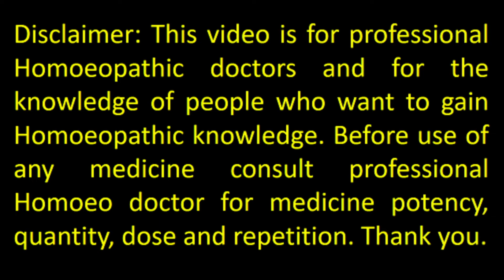Carbo Veg for Low Vitality & Digestive Disturbances | Homeopathic Treatment Explained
In this lecture, we discuss the benefits of Carbo Veg (Activated Charcoal) as a homeopathic remedy for low vitality, fatigue, and various digestive disturbances. Carbo Veg is widely known for its ability to restore energy levels, improve digestion, and aid in conditions like bloating, indigestion, and sluggish metabolism. Whether you're struggling with fatigue, bloating, or other digestive issues, Carbo Veg may provide natural and effective relief.
In this video, you'll learn about:
• What Carbo Veg is and how it works in homeopathy
• How Carbo Veg helps treat low vitality and fatigue
• The role of Carbo Veg in managing digestive disturbances like bloating, indigestion, and gas
• Dosage recommendations for effective treatment
• Potential benefits of using Carbo Veg for overall health
• When to consult a healthcare professional
This lecture provides an in-depth understanding of how Carbo Veg can be used as part of a holistic approach to improving energy and digestive health. Watch now to learn how this powerful remedy can help restore balance to your body.

homeopathic medicine, Carbo Veg, low vitality, digestive disturbances, fatigue relief, indigestion treatment, bloating relief, homeopathy for energy, natural remedies, holistic healing, digestive health, activated charcoal, homeopathic treatments, gas relief, metabolism boost, energy restoration